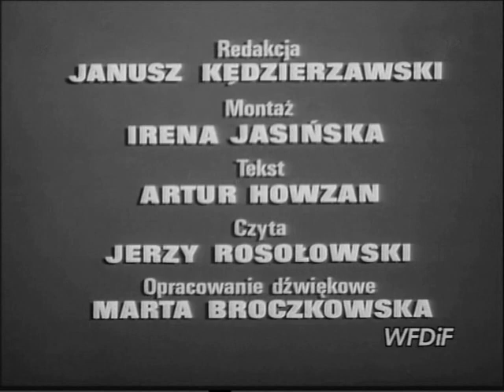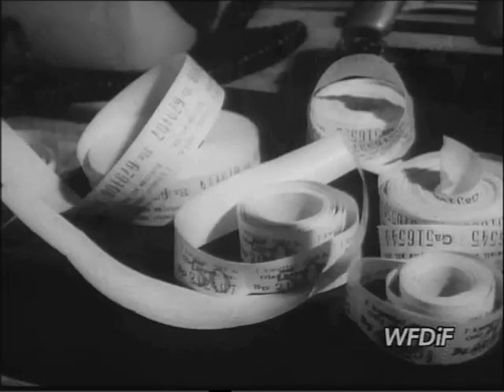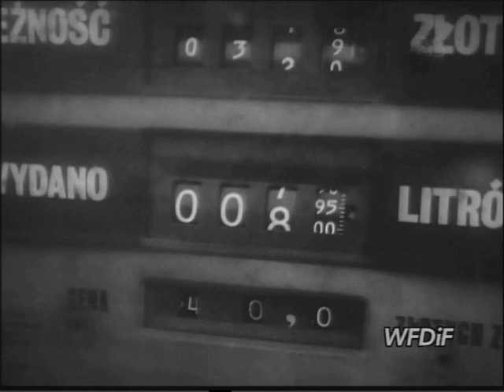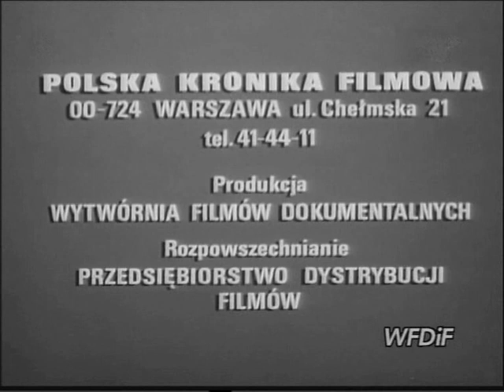PKF 1984 07